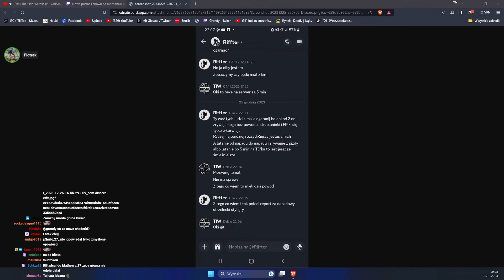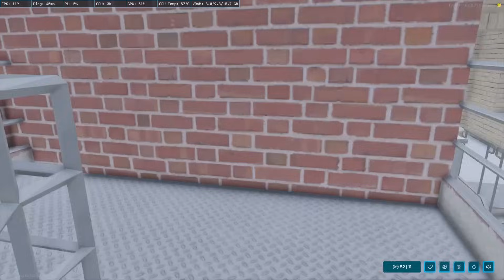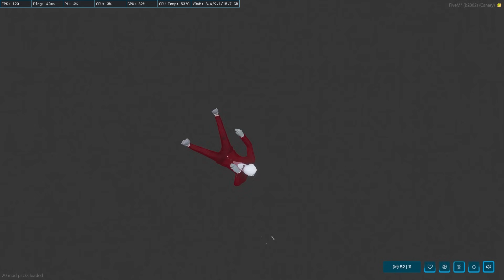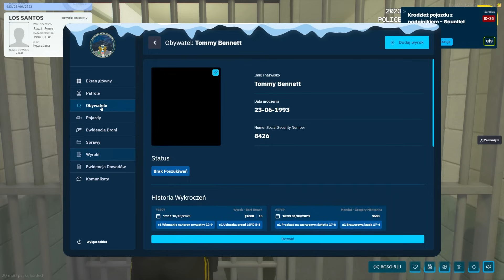DETEKTYW WYTRYCH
nowy szeryf w mieście